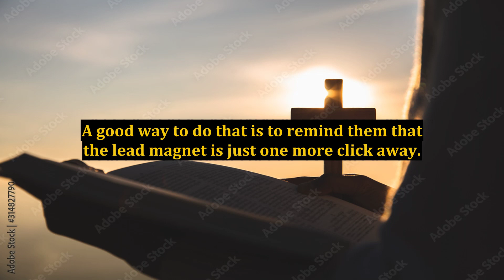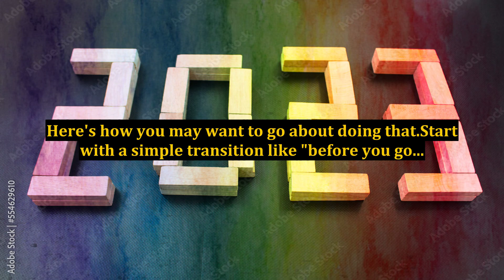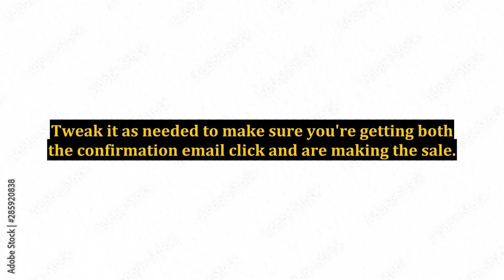Your Thank You Page May Just Be The Most Valuable Page On Your Site